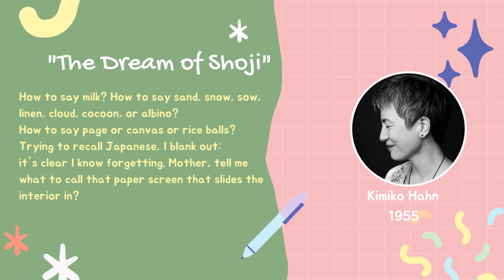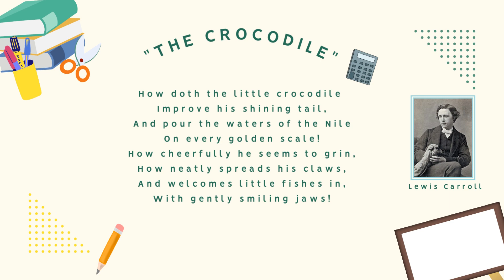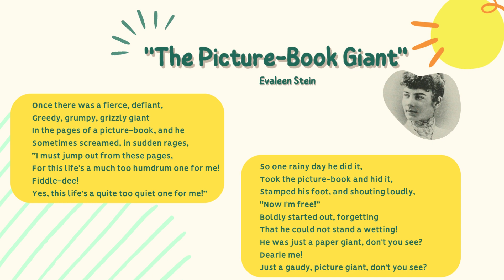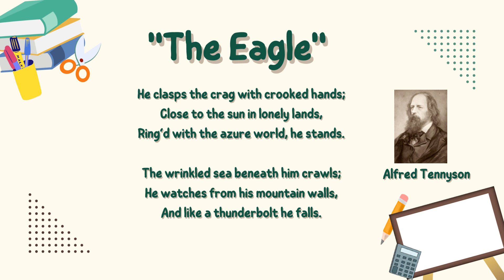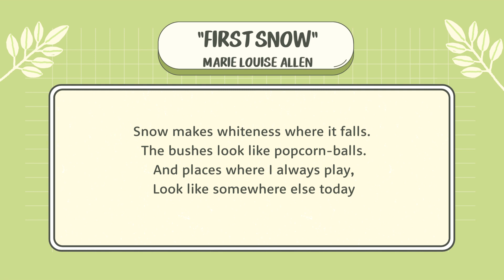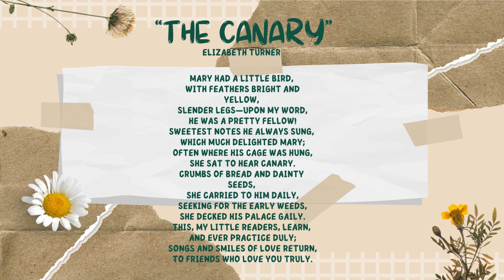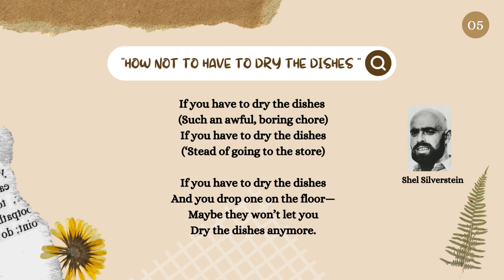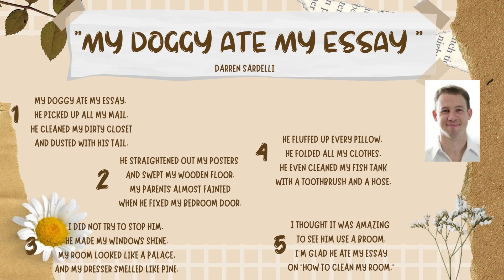40+ E-ANTHOLOGY MODERN CHILDREN POEM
“The Dream of Shoji” 1
“Knoxville, Tennessee”
“THE MOUNTAIN AND THE SQUIRREL”2
“MY MISSING SHOE”3
DREAM VARIATIONS
THE PURPLE COW
ELETELEPHONY
OUR KITTENS
THE FOREST
THE SANDPIPER
A WEE LITTLE WORM JAMES WHITCOMB RILEY
GREEN STEMS
BEYOND WINTER
FIRST SNOW
THE RAIN HAS SILVER SANDALS
UNTIL I SAW THE SEA
THE FERNS
THE WIND
MARY'S LAMB
ABOUT MY DREAMS
HOW NOT TO HAVE TO DRY THE DISHES
SNOWBALL
A KNOTTY PROBLEM
CRABBY
BEE
MY DOGGY ATE MY ESSAY
BED IN SUMMER
THE CROCODILE
HEY DIDDLE DIDDLE
 THERE WAS AN OLD MAN WITH A BEARD
AT THE ZOO
WHEN I WAS ONE
REBECCA
WHAT IS PINK?
THE EAGLE
A DRAGONFLY
MAYTIME MAGIC
tREES
THE CROCUS
THE CANARY
DADDY FELL INTO THE POND
AN ODE TO THE GOOSE
SPRING MORNING
HAPPY THOUGHT